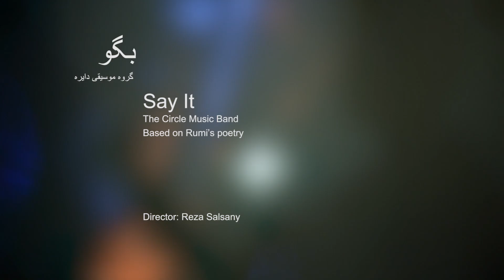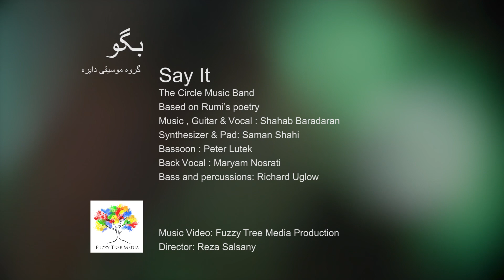Say It - Circle Band - بگو - گروه دایره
The Circle Music Band- گروه موسیقی دایره
Based on Rumi’s poetry.
Music , Guitar & Vocal : Shahab Baradaran
Synthesizer & Pad: Saman Shahi
Bassoon : Peter Lutek
Back Vocal : Maryam Nosrati
Bass and percussions: Richard Uglow
Director: Reza Salsany
Music Video: Fuzzy Tree Media Production